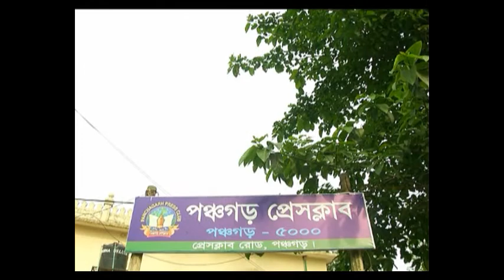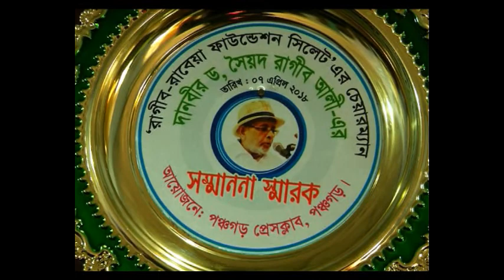দানবীর ড. সৈয়দ রাগীব আলীর পঞ্চগড় সফরের সময় একটি অনুষ্ঠানে বক্তব্য রাখেন ৷